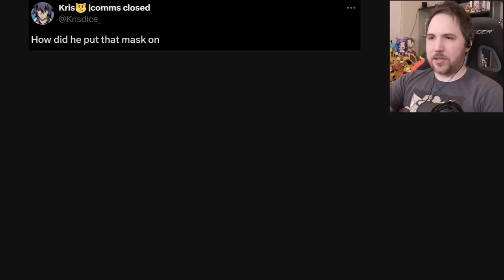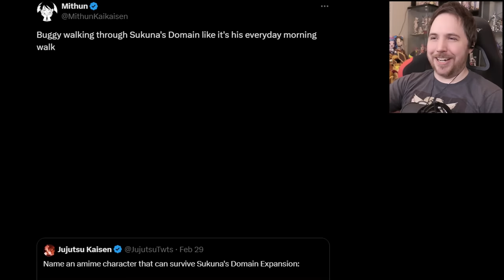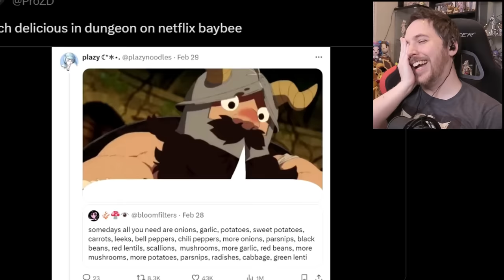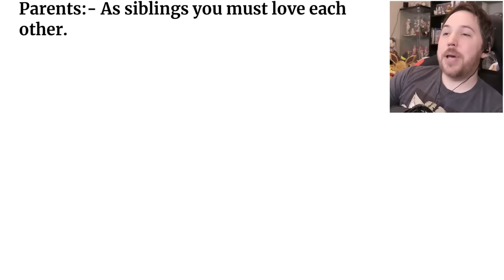CAMERA ANGLES IN ANIME ARE CREATIVE - Anime Memes